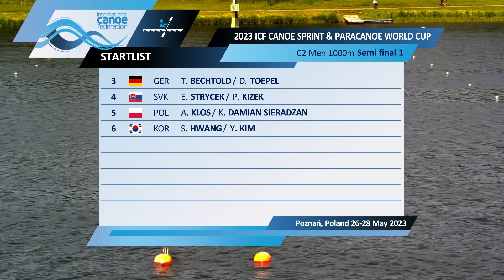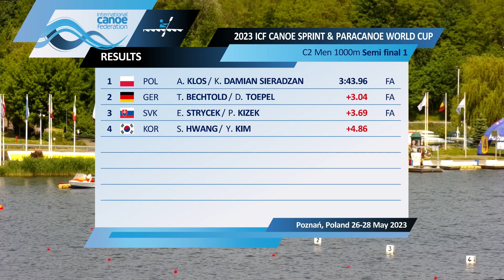D1 16 C2 Men 1000m Semi final 1 SIERADZAN KLOS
ICF Puchar Świata Poznań Malta dzień pierwszy.
Wyścig z udziałem polskiej osady.